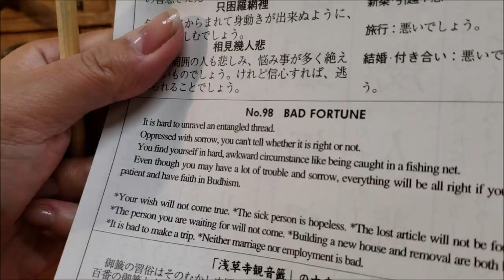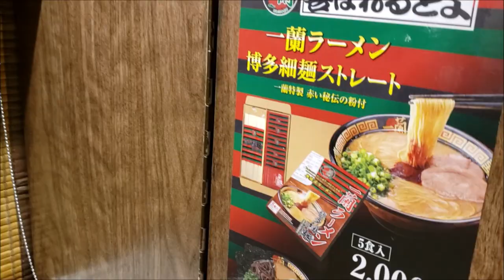JayWalkerPOV Productions Presents : Arigatokyotosaka (Tokyo - Kyoto - Osaka)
This short 3-minute highlight video showcases clips from a trip to 3 cities in Japan; Tokyo, Kyoto, & Osaka.

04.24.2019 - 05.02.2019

Scenes shot with a Samsung S9 Phone